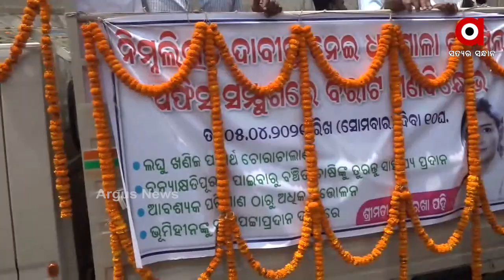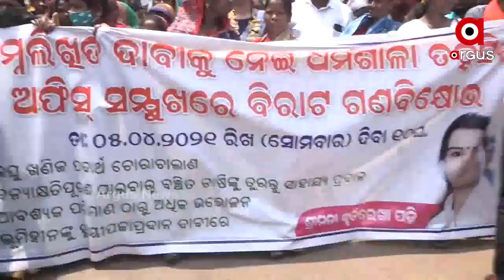ଧର୍ମଶାଳାରେ ଗଣବିକ୍ଷୋଭ....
ଧର୍ମଶାଳାରେ ଗଣବିକ୍ଷୋଭ. ଭୂମିହୀନଙ୍କୁ ପଟ୍ଟା ପ୍ରଦାନ ଦାବିରେ ରଣହୁଙ୍କାର. ବନ୍ୟା କ୍ଷତିପୂରଣରୁ ବଞ୍ଚିତ ଚାଷୀଙ୍କୁ ସାହାଯ୍ୟ ଦାବି. ଧର୍ମଶାଳା ତହସିଲଦାର କାର୍ଯ୍ୟାଳୟ ଘେରାଉ.